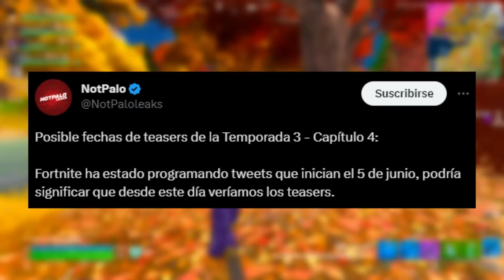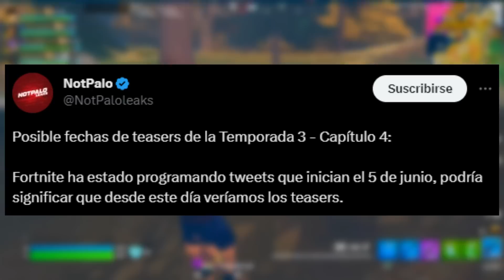¿CUANDO INICIA LA NUEVA TEMPORADA DE FORTNITE? ⏰❓ HORARIOS FORTNITE TEMPORADA 3 CAPITULO 4